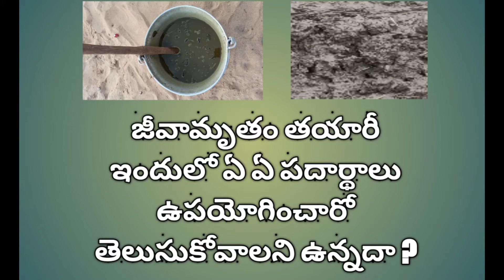జీవామృతం తయారీ || The Method of Preparation ,The desired ingredients ,uses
దీనిని మనం అన్ని రకాల పంటలకు వాడుకోవచ్చు .

జీవామృతం ఎకరానికి ఈ క్రింది విధంగా ఉన్న పదార్థాలు
తీసుకోవాలి

డ్రమ్ము   1

నీళ్ళు    200 లీటర్లు ( సుమారుగా 25 బిందలు )

ఆవు పేడ  10 కిలోలు

ఆవు మూత్రం  10 కిలోలు

పప్పు ధాన్యాల పొడి  2 కిలోలు

బెల్లం  2 కిలోలు

మట్టి  10 గ్రాములు

జీవామృతం పిచికారి చేసే విధానం  :

3 నెలలో పూర్తి అయ్యే పంటలకు
  ఎకరానికి

మొదటి సారి :
విత్తనం నాటిన 1 నెలకు 5 లీటర్ల జీవామృతం ను 100 లీటర్ల నీటితో పిచికారి చేయాలి

2 వ సారి :
మొదటిసారి పిచికారి చేసిన 21 రోజుల తరువాత  10 లీటర్ల జీవామృతం ను 150 లీటర్ల నీటితో పిచికారి చేసుకోవాలి

3 వ సారి : 2 వ సారి పిచికారి చేసిన 21 రోజుల తరువాత
20 లీటర్ల జీవామృతం ను 200 లీటర్ల నీటితో పిచికారి చేసుకోవాలి

4 వ సారి :
 గింజలు ఏర్పడేటప్పుడు 5 లీటర్ల మజ్జిగను 200 లీటర్ల నీటితో కలిపి పిచికారి చేసుకోవాలి
 చివరి సారిగా కొట్టాకూడదు

నోటీస్ :
1 . ఆరోగ్యమైన దేశీయ ఆవు పేడ , ఆవు మూత్రం తీసుకోవాలి .
 ఇందులో ఎలాంటి పదార్థాలు కలపకూడదు

2 . మనం పంటకు నీరు పెట్టే కాల్వ / భోరు దగ్గర తయారు చేసుకోవాలి

Thanku.